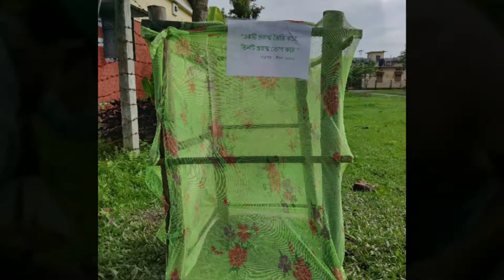বিশ্ব পরিবেশ দিবস স্মারক কর্মসূচি হিসেব বৃক্ষ রোপণ করা হলো জীকোর তরফে।।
আজকে জীকোর পক্ষ থেকে বিশ্ব পরিবেশ দিবস স্মারক কর্মসূচি পালন করা হলো বৃক্ষ রোপনের মধ্যে দিয়ে। শুধুমাত্র বছরে একটি দিনেই বৃক্ষ রোপণ নয়, জীকো চেষ্টা  করবে প্রায়ই এরকম কর্মসূচি গ্রহণ করতে। নিউ কোচবিহার রেল আবাসনে আজকে বিভিন্ন ফলের গাছ - আম, জাম, পেয়ারা,আমলকি, দেশি নিম, বয়রা, অর্জুন প্রভৃতি চারা গাছ রোপণ করা হলো জীকোর পক্ষ থেকে। পাশাপাশি লিফলেটও দেওয়া হয়েছে জীকোর তরফ থেকে। এদিনের কর্মসূচিতে উপস্থিত ছিলেন গদাই কেউট, স্নেহা রাউত, প্রিয়াঙ্কা গুপ্তা, শঙ্খদ্বীপ দাস, প্রীতম দে প্রমুখ।

𝚃𝚑𝚎𝚜𝚎  𝚊𝚛𝚎 𝙶𝙴𝙲𝙾'𝚜 (𝙶𝚕𝚘𝚋𝚊𝚕 𝙴𝚗𝚟𝚒𝚛𝚘𝚗𝚖𝚎𝚗𝚝 𝙲𝚘𝚗𝚜𝚎𝚛𝚟𝚊𝚝𝚒𝚟𝚎 𝙾𝚛𝚐𝚊𝚗𝚒𝚜𝚊𝚝𝚒𝚘𝚗)  𝚜𝚘𝚌𝚒𝚊𝚕 𝚖𝚎𝚍𝚒𝚊  𝚙𝚛𝚘𝚏𝚒𝚕𝚎𝚜.
𝙷𝚘𝚙𝚎 𝚒𝚝 𝚠𝚒𝚕𝚕 𝚗𝚘𝚝 𝚝𝚊𝚔𝚎 𝚖𝚞𝚌𝚑 𝚘𝚏 𝚢𝚘𝚞𝚛 𝚝𝚒𝚖𝚎! 😊

Audio of this presentation is not a GECO CoochBehar proprietary it is used only for viewers  interest not for any business purpose. No copyright Infringment intended.

Track: A Sweet Dream
Composer: Dynamedion
Label: Dynamedion